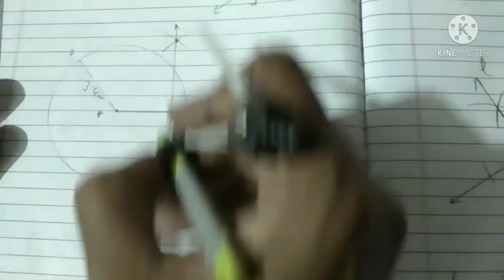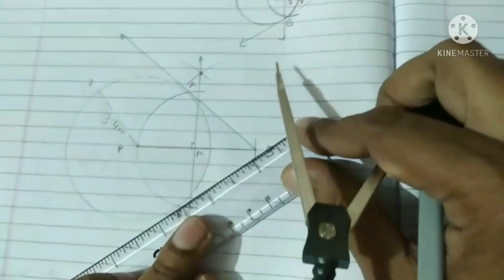ssc ex 4.2